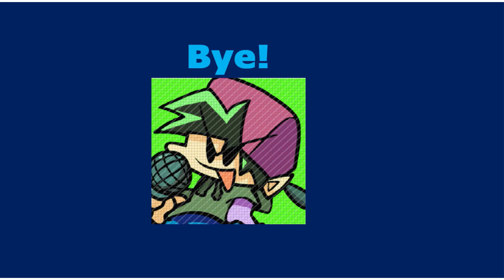PIGGY BUILD MODE DOGGY'S ORIGIN CHAPTER 1 SECRET ENDING!!!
Like I said chapter 2 coming soon.